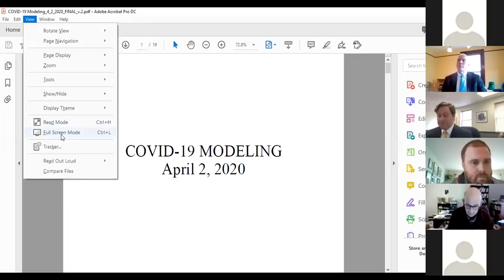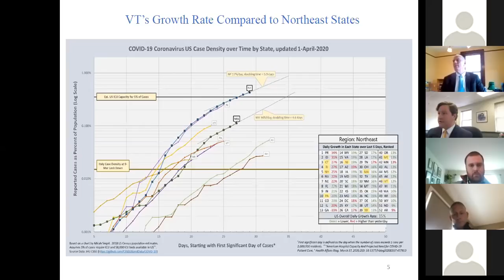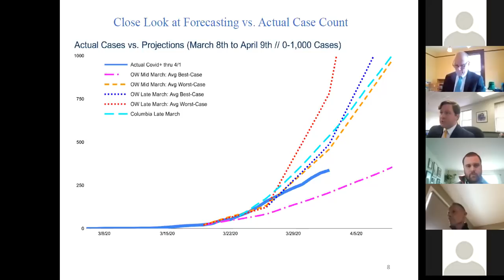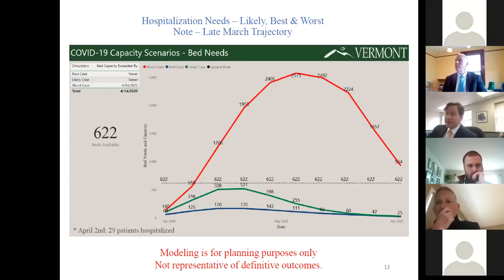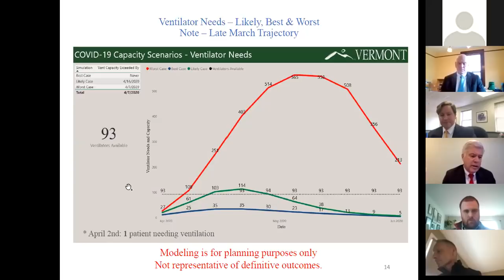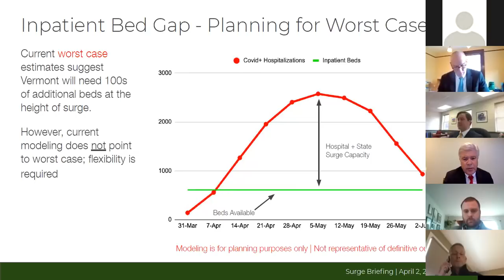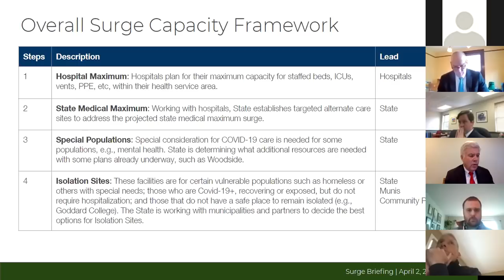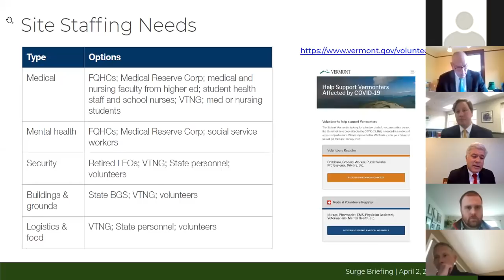Vermont officials share COVID-19 model showing a mid-April peak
The Scott administration released models of Vermont’s coronavirus crisis on Thursday afternoon. It appears early social-distancing measures will help avoid worst-case scenarios.